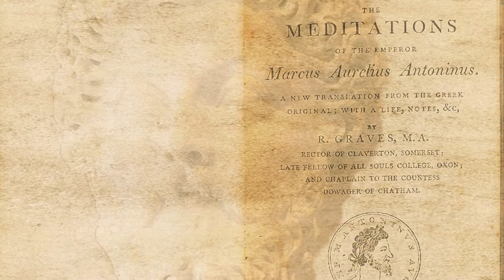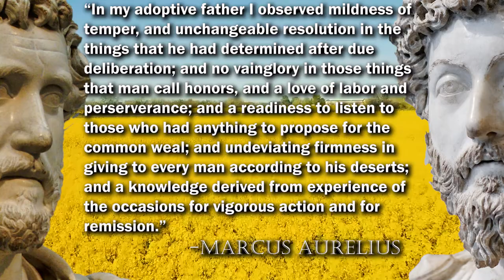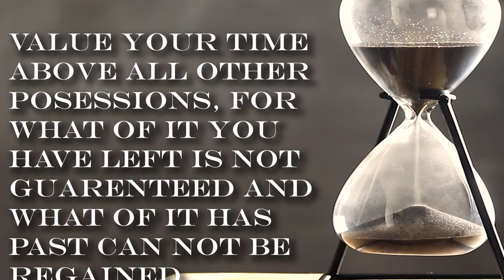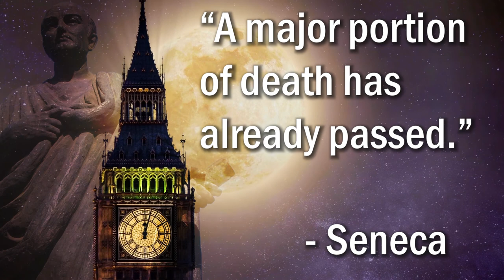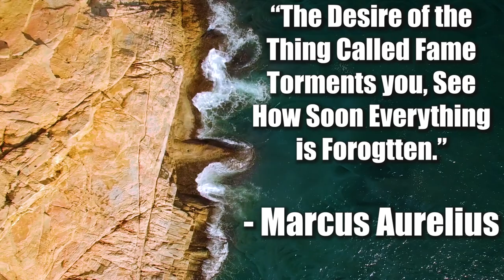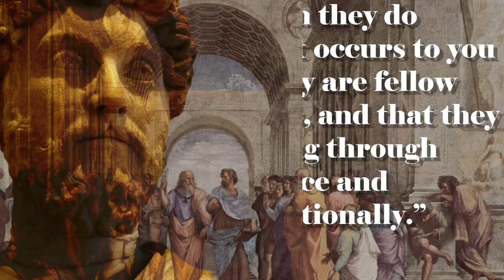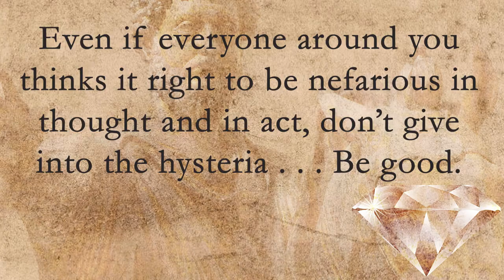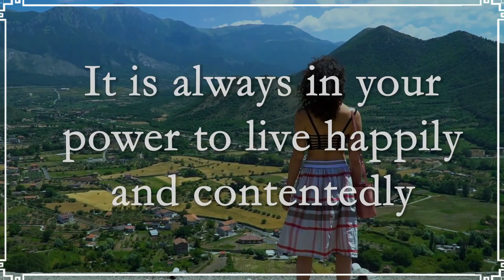Valuable Lessons From The Meditations Of Marcus Aurelius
Let's talk about 6 valuable lessons from the meditations of Marcus Aurelius. These meditations contain multitudes of monologues, epigrams, and moral maxims that may help guide our own lives.

Marcus Aurelius practiced the philosophy of Stoicism, this is evident by the men he held in high esteem such as Epictetus. I hope you enjoy these lessons from the meditations, stick around to the end for a bonus Lesson.

Book Links:
Meditations by Marcus Aurelius